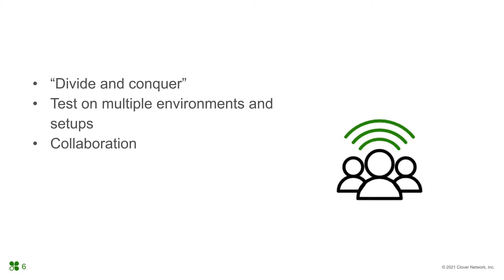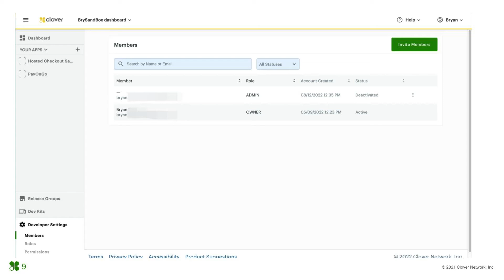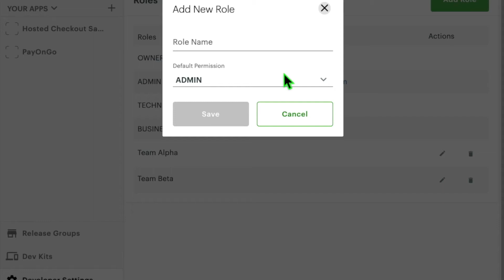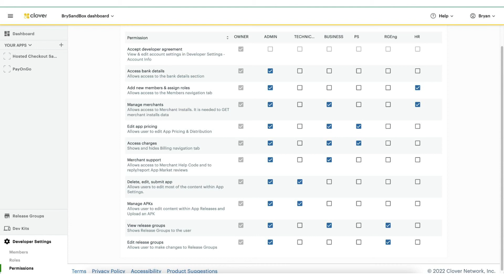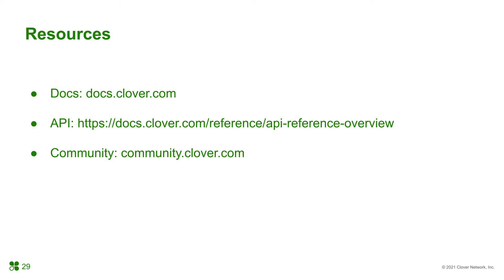Clover Developer Account Roles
Deep dive into Clover Developer account roles and permissions.

0:00 Introduction
0:46 Inviting a Member
1:44 Clover Developer Account Roles
2:07 Clover Developer Account Permissions
4:07 Special Permissions
4:41 Resources